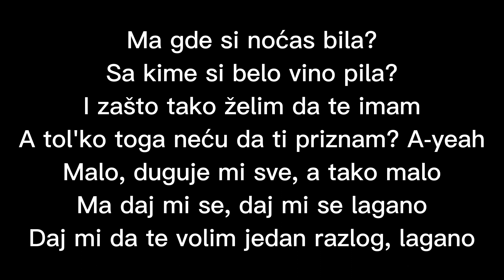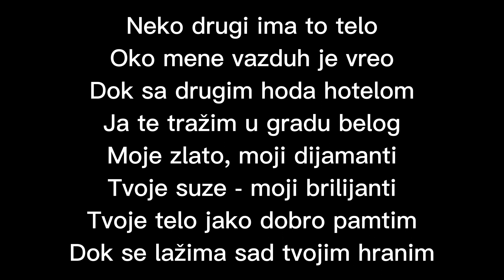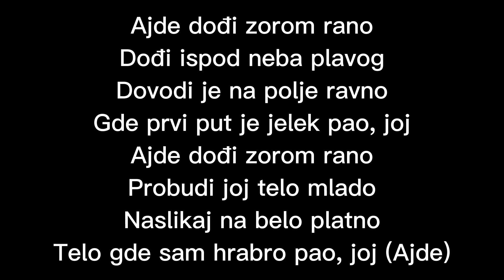Voyage - Rizik (TEKST/LYRICS) - Guns N Roses